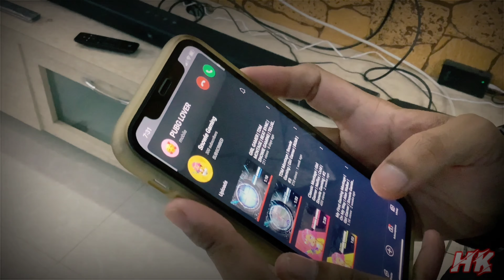GIRL GAMER | SNOWIE GAMING | STREAMING NOW | FACE REVEAL SOON | GIVE AWAYS AT 1K | [REPOSTING] | #5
Hello Guy's ! I Am Snowie, A Girl BGMI Gamer and Streamer. My passion for Battleground gaming had brought me here :)

Hope you guys enjoy our game play and let's keep in touch through SnowieGaming

Snowie Gaming Fam Is Fab

UrsSnowieGaming